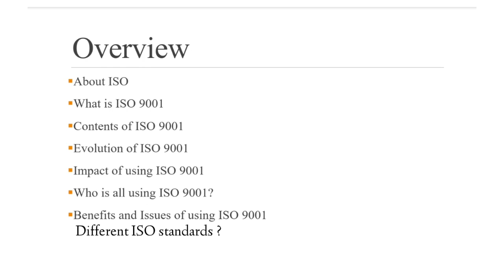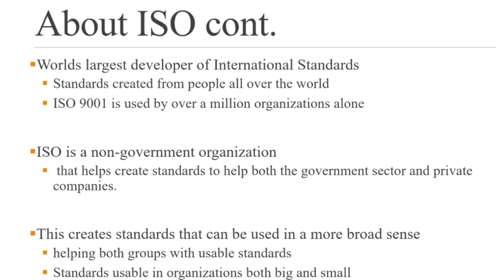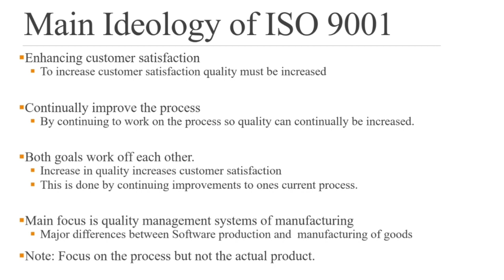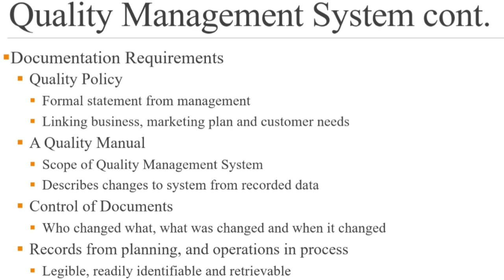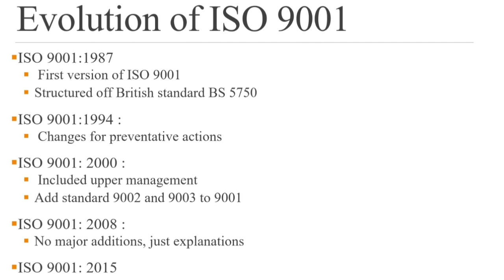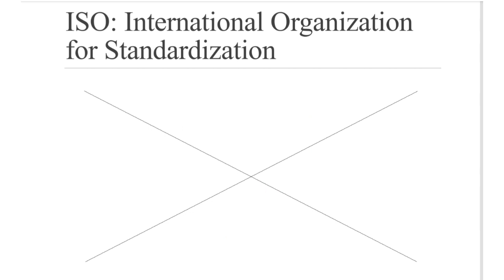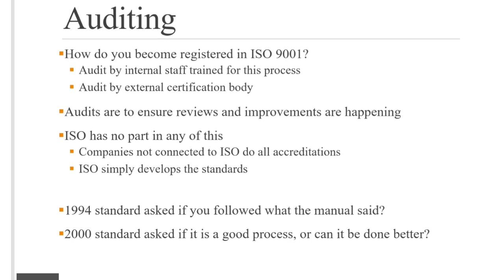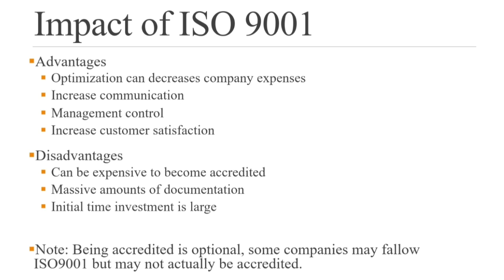ISO 9000 and 9001 Overview and Basics Explanation in Tamil | LEARN WITH ME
overview of QMS,
about ISO,
what is ISO 9001,
contents of ISO 9001,
Evaluation of ISO 9000 to 9001 ,
Impact of ISO 9001,
ISO 9000 advantage,
ISO disadvantage,
standard for ISO 9000,
main ideology of ISO 9001,
QMS general requirements,
QMS process requirement,
documents of QMS,
Implementation of QMS,
Maintenance of QMS,
Documentation of QMS,
Quality policy,
Quality manual,
control of  documents,
Records from planning and operations in process,
QMS AUDIT ?,